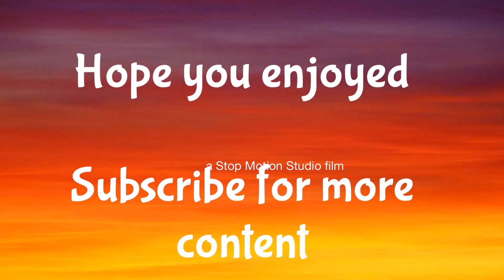Chills: official stikmovie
My entry for the stikbot month contest

God I'm tired this took long